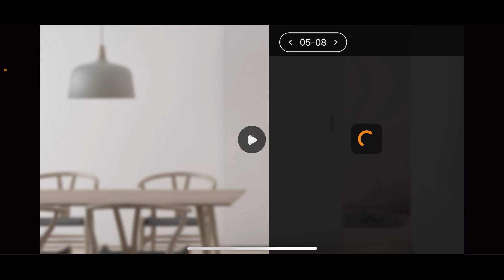CCTV Camera konsa lena chahiye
"Ultimate Guide: Choosing the Right CCTV Camera for Your Security Needs"

Are you overwhelmed by the multitude of CCTV camera options out there? Look no further! In this comprehensive guide, we break down everything you need to know to select the perfect CCTV camera for your home or business. From resolution and night vision capabilities to weatherproofing and storage options, we cover it all. Whether you're safeguarding your property or enhancing your surveillance system, we've got you covered. Watch now to make an informed decision and ensure the safety and security of what matters most to you!

Discover Your Daily Inspiration! 💡
Welcome to the world of Hafiz Ahmed Zia, where each vlog is a source of daily inspiration. From motivational talks to behind-the-scenes glimpses of my journey, find the fuel you need to conquer your day.

Don't miss out on the laughter, challenges, and surprises that each day brings!

👥 Join the Community: Share your thoughts, experiences, and join a community that embraces positivity and exploration. Your voice matters!

🌈 Explore, Laugh, Connect! Your journey starts here. Welcome to the family!